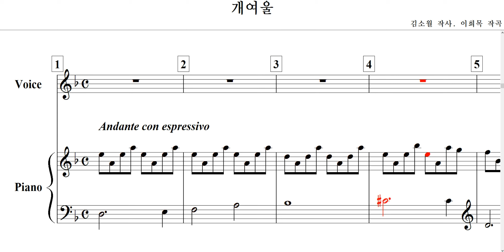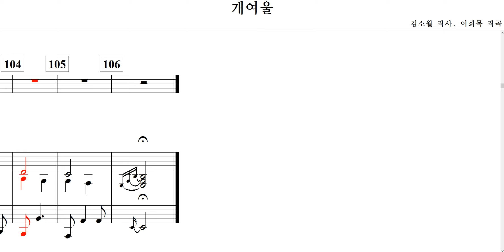개여울(김소월 작사. 이희목 작곡)